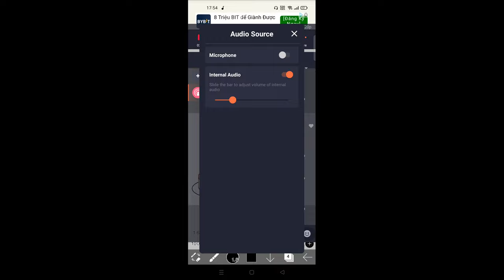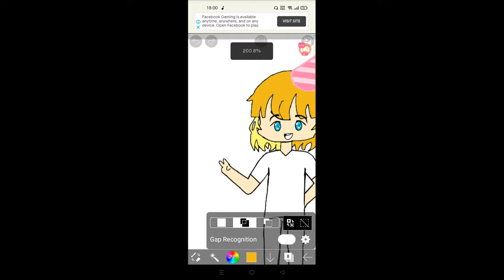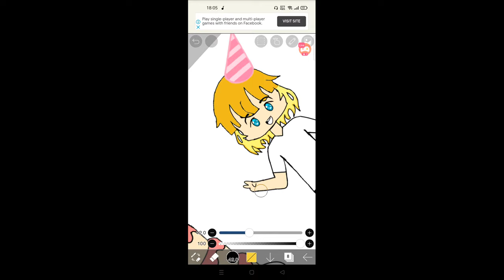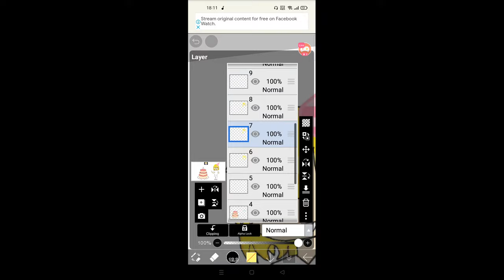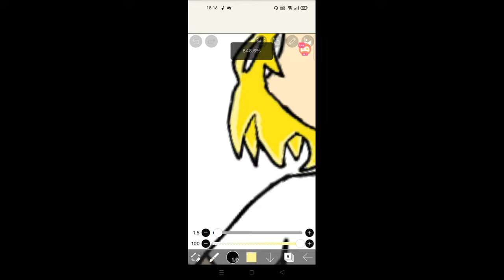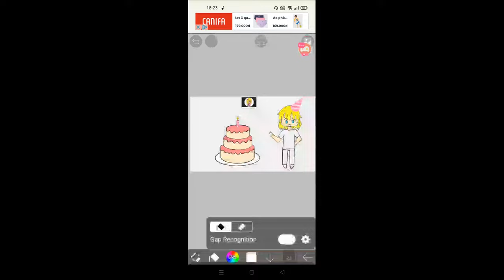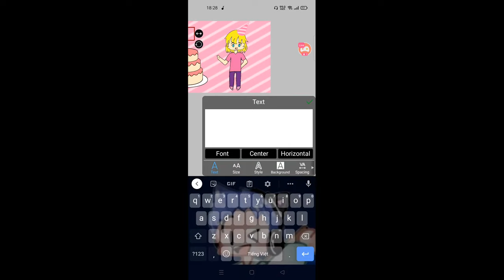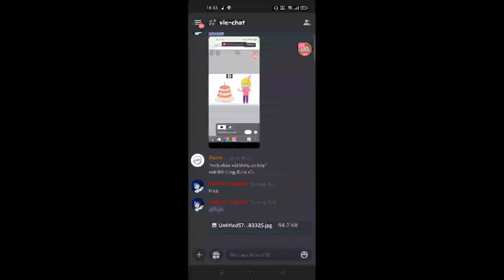Drawing Chloe Lim For Birthday Gift | Beginner Drawing (FINISHED DAY)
Watch me stream ibisPaint X on Omlet Arcade!